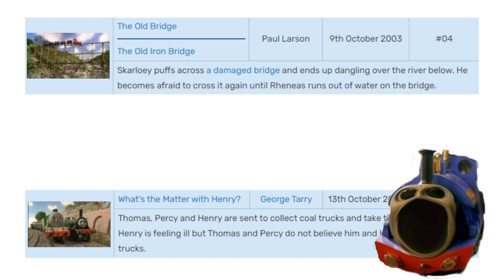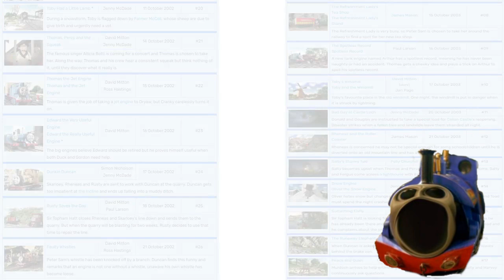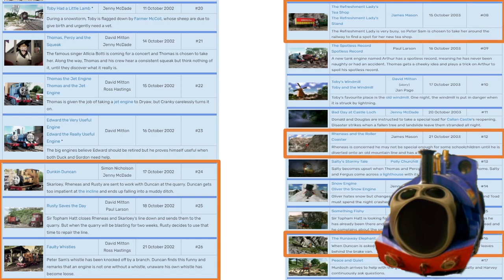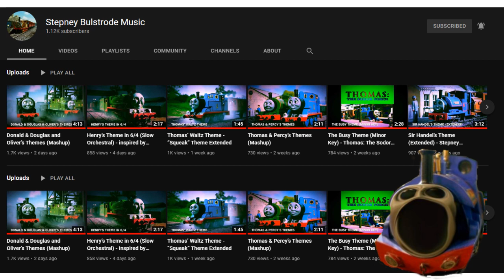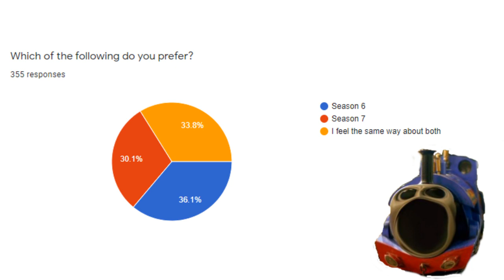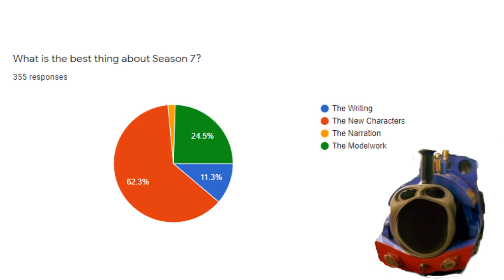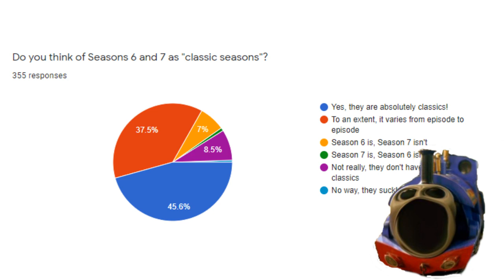The Gullane Era: Does It Work? (THOMAS AND FRIENDS)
Well everyone, this was a beast of a video to make and I really hope you enjoyed it.

All the music in this video, except for my intro music, was provided by him. Here's a link to his channel though